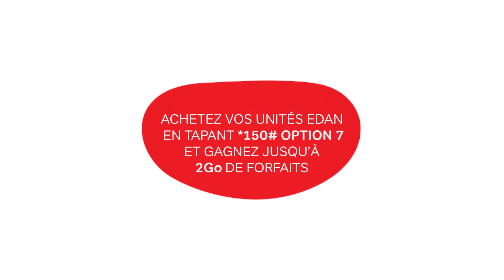Achète tes unités EDAN en composant *150# option 7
Achète tes unités EDAN en composant *150# option 7 pour gagner jusqu'à 2Go de forfaits internet.